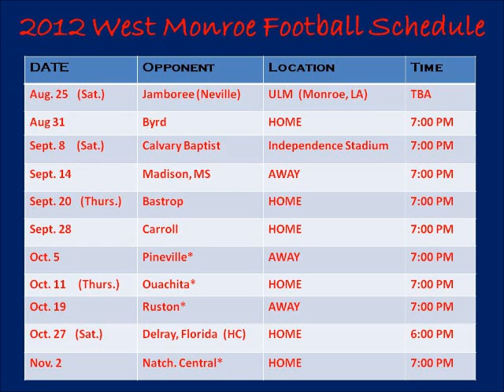WMHS: Logan Murry Highlight Film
Logan Murry.  Class of 2013.  6'3, 250 lb OT/TE prospect from West Monroe High School in West Monroe, LA.  Very athletic O-Lineman with good ball skills and strong work ethic.  4.0 GPA and a 26 on the ACT.